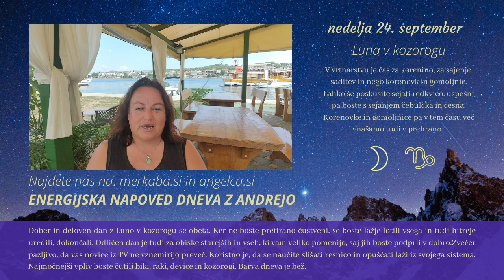Energijska napoved dneva z Andrejo Novak - 24.9.2023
🔥 AKTIVIRAJTE SVOJO ČUTNOST IN VESELJE DO ŽIVLJENJA: SEKSUALNI aromaterapevtski ROLL-ON 🧡– dvignite življenje na novo raven bivanja v sproščeni vibraciji in odprite vrata strasti, ki je ključ do zadovoljstva in sreče v življenju